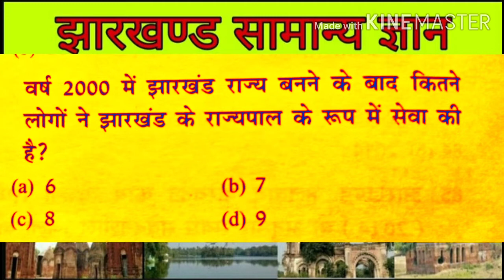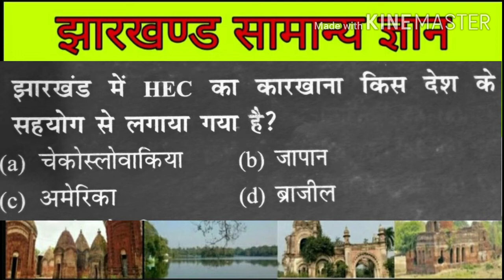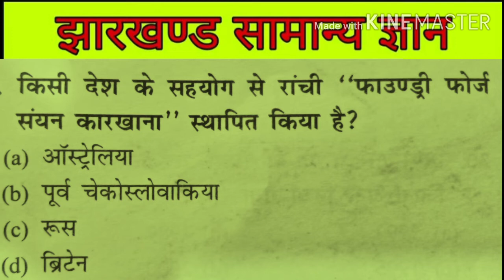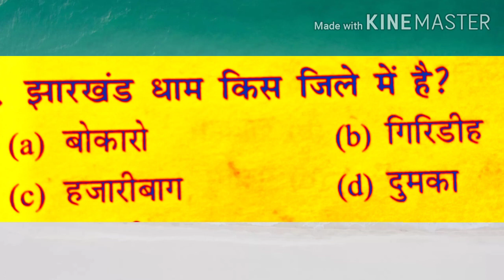Jharkhand GS / Jpsc and Jssc online GS test series -8 by Das Sir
You all welcome on our channel 'maths by das sir '
In this video you will get the 10 most important questions on jharkhand which is very useful for your upcoming jssc and jpsc exam.
You will get all videos of this series in our playlists.